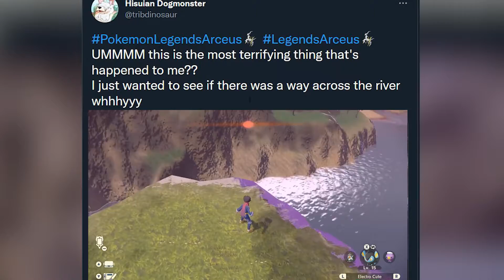Pokemon Are Not Your Friends!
When will you people learn? Pokemon are  not your friends. If a Pokemon had the chance it would "catch" you and everyone you care about.